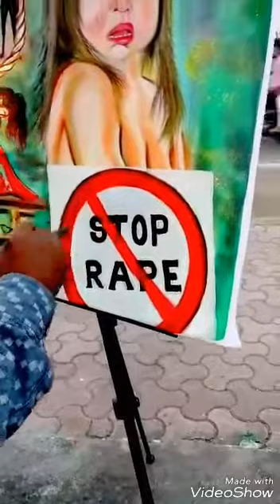🙏Save girl child stop rape,😠Log Yha Atma se khokle.......